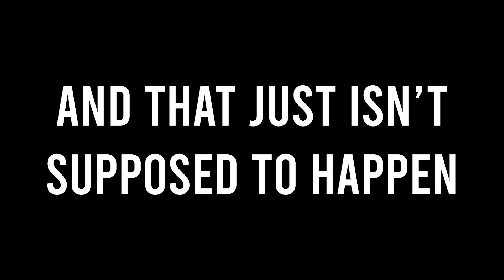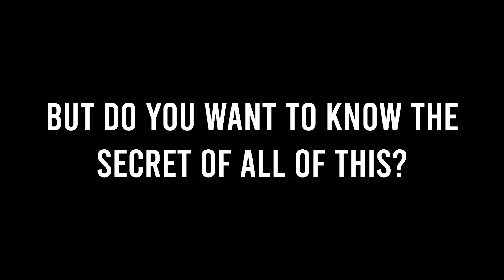The Death Of NBA Loyalty.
NBA loyalty is dead.  It is time for both Damian Lillard and Bradley Beal to move on from the Portland Trailblazers and Washington Wizards, and it needs to happen this offseason.